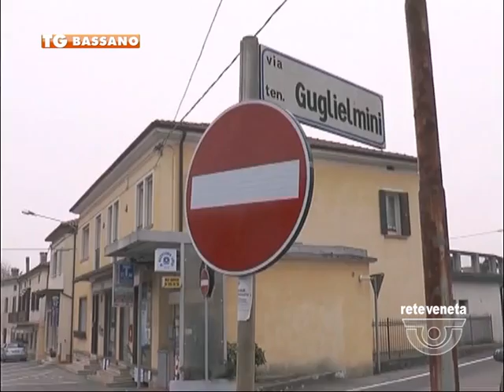BASSANO TG - 01/02/2016 - MUSSOLENTE: SENSO UNICO IN VIA GUGLIEMINI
BASSANO TG (lunedì 1 febbraio 2016) - Senso  unico da nord a sud di Via Guglielmini e accesso interdetto, tranne agli autocarri, anche in via Pio X e nel tratto di via Guglielmini fra via del Ru e via Borgo Faveri. Questa la rivoluzione in atto da qualche giorno a Mussolente
Una scelta, dunque, dettata da motivi di sicurezza. Ecco perchè, in questa primissima fase, non scatteranno immediate le sanzioni